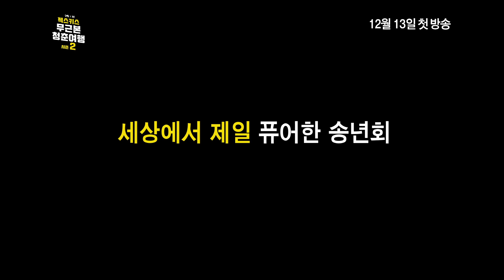젝스키스 무근본 청춘여행 시즌2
KT에서 12월 13일 수요일 밤 8시 첫 방송
매주 월,수,금 총 7회 방송